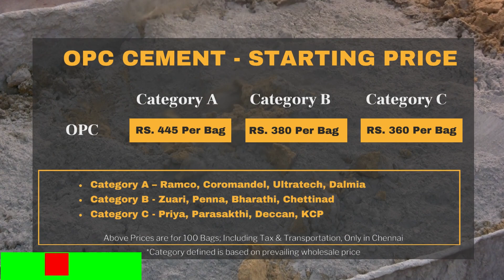4th May | Building Materials Price | Daily Update